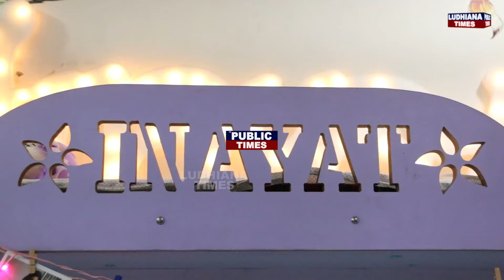Ludhiana ਦੀ Inayat Verma ਮਚਾਏਗੀ Bollywood ਵਿੱਚ ਧੂਮ, 10 ਸਾਲ ਦੀ ਉਮਰ ਵਿੱਚ ਕਈ Stars ਨਾਲ ਕਰ ਚੁੱਕੀ ਹੈ ਕੰਮ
People Also Search for:

ludhiana news
punjabi news
punjab news
canada news
visa
immigration